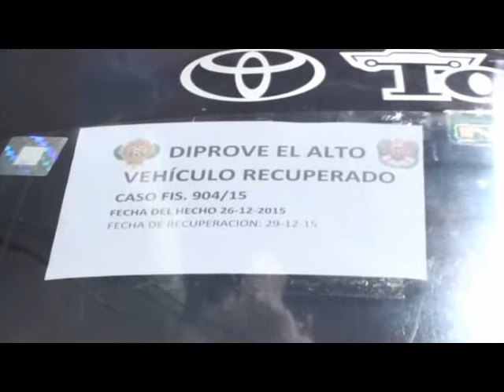DIPROVE - La Paz recupera diez vehículos robados